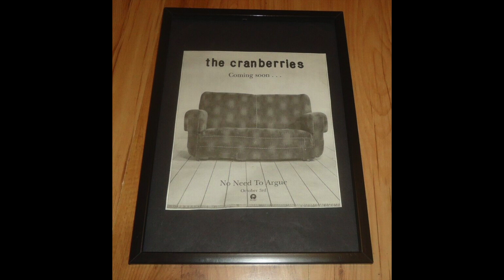The Making of NO NEED TO ARGUE by The Cranberries - featuring Fergal Lawler and Stephen Street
For the 30th anniversary of The Cranberries’ second album, No Need to Argue, we take a detailed look at how it was made. After forming in Limerick, Ireland in 1989, with a different lead singer named Niall Quinn, the band initially took on the name The Cranberry Saw Us. When Quinn decided to leave the band, he recommended Dolores O’Riordan as a potential replacement. O’Riordan wrote lyrics and added vocals to their demo tape and when the band heard what she brought to the songs, they immediately hired her. On the strength of their demo, they signed a contract with Island Records and began working on their debut album. At first, they started recording with a local engineer in Limerick, but couldn’t capture the sound they were looking for. They had the idea of contacting one of their favorite producers, Stephen Street, who agreed to record their debut album. Everybody Else Is Doing It, So Why Can't We? was released in 1993 and failed to make waves at first, but luckily took off when MTV started playing the video for “Linger.” When the album became a hit, the band toured relentlessly and worked on new material during soundchecks. They reunited with Stephen Street to begin recording songs for their second album. No Need to Argue was eventually released in the fall of 1994.

In this episode, Cranberries drummer Fergal Lawler describes how the band managed to get tighter as a unit during this period, while O’Riordan was gaining confidence as the frontwoman. Producer, Stephen Street, shares his memories of first working with them when they were nervous teenagers from a small town but how they were suddenly transformed by the attention the band had gotten worldwide. Street and Lawler describe the magic they were able to find working together in the studio and how Street managed to capture the band at their best. With O’Riordan’s tragic passing in 2018, Lawler and Street reflect on her incredible talent and the legacy she left behind. From the delayed success of the first album to a shared love of The Smiths to a ski accident in the middle of recording to lyrics inspired by a turning point in Dolores’s personal life to a dispute over production credits to embracing a grunge sound for “Zombie,” we’ll hear the stories of how the record came together.

Life of the Record podcast -  The Cranberries documentary on No Need to Argue
Interviews with Fergal Lawler and Stephen Street
Episode 42